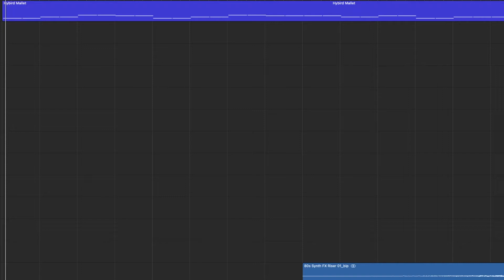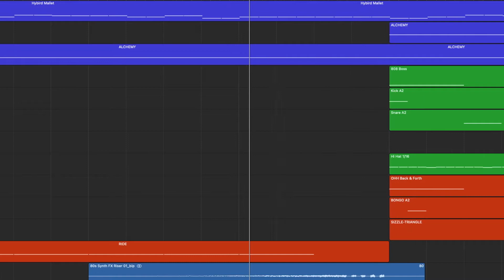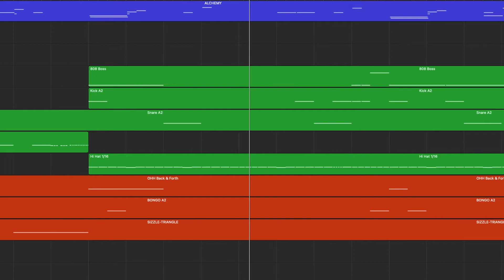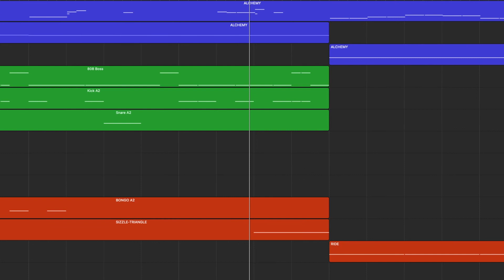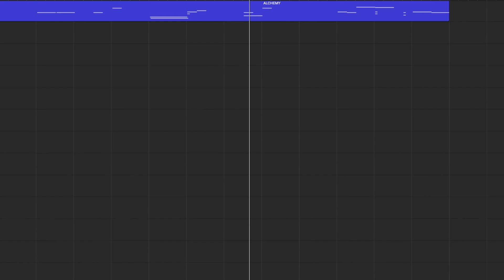FREE ASAP Rocky Type Beat 2021 | "Roots"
-M.M.